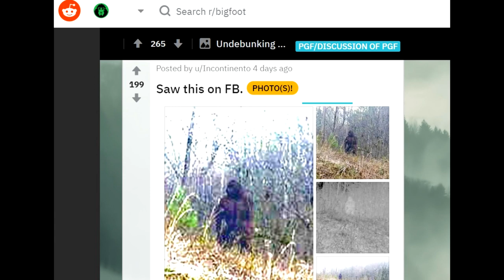the North Carolina Bigfoot Photo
I give a report about the North Carolina Bigfoot photo